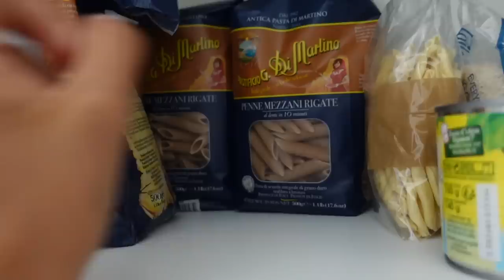New Home in Paris and Off To Grasse With LV | Tamara Kalinic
IN THIS VIDEO:
I am showing you some parts of my still not completely renovated flat in Paris, which will be my home for the next one year. Also, I am bringing you with me to South of France so you can enjoy the Louis Vuitton experience with me.

Love,
Tamara xo